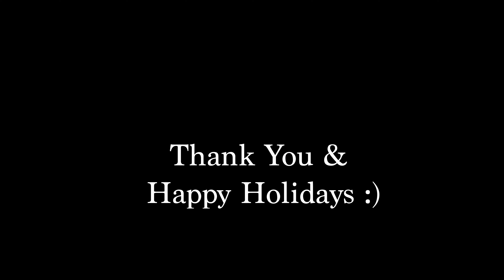Katz Keys Christmas 2020 Virtual Piano Recital: Lucia Joyce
My numbers for the Katz Keys Christmas virtual piano recital.
Amazing Grace & Jingle Bell Rock.
This is my first year in formal piano lessons. :)